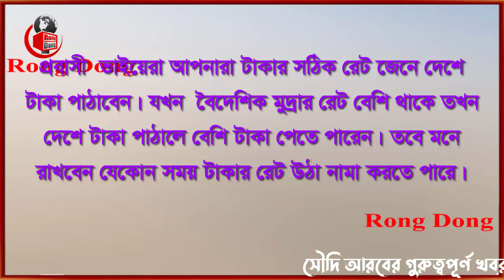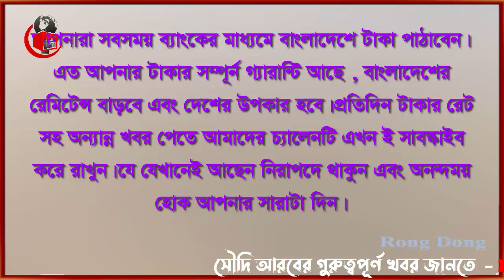সৌদি রিয়ালের রেট আজ কিছুটা বেড়েছে । Today Money Rate 25-11-2023। সকল দেশের টাকার রেট।